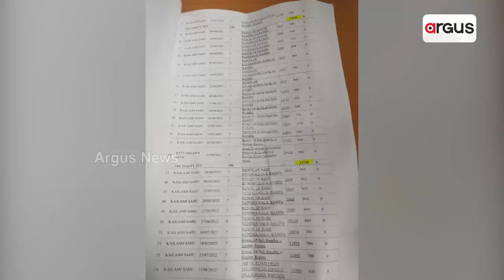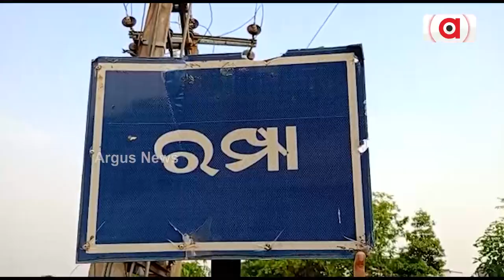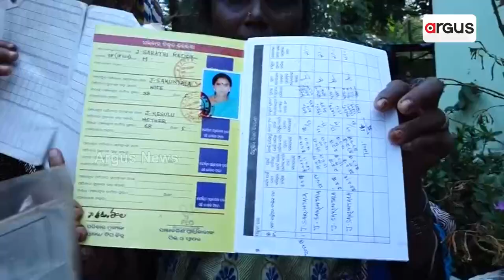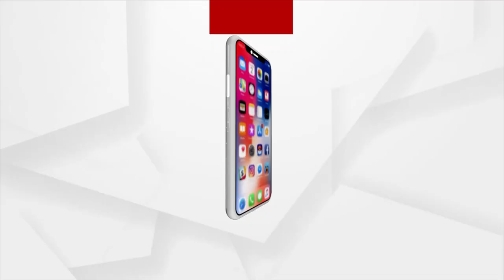Huge Misappropriation Of Funds Alleged In MGNREGA Projects In Odisha’s Ganjam